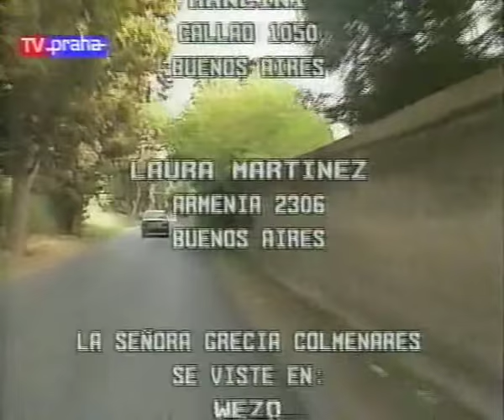Telenovela Manuela Episodio 123 HD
Nota de Sir_Mac:
Debido a la falta del 5% del episodio en espanol en la mitad, ha sido reemplazado por la version rusa con espanol en el fondo.

Rafael tells Rudy and Mariana, that there are two applicants for Rudy's lands. One is Lurdes, who doesn't to have true interest for the lands. The second is Incaust, man, who was robbed by Gustavo. Rudy confirms his will to send the lands. Manuela is leaving from monastery. She says goodbye to mother superior, Hortensia. Art is painting Mercedes and tells her about his dialogue with Nina. At one point, Mercedes becomes rude, because she knows, that Nina were apparently coquetting with Art. Manuela says goodbye to father José as well. He doesn't understand, why Manuela merges two issues. One is to be wife of Fernando Salinas and two is what happened in Salinas' residence. Manuela explains, that Fernando is connected to the house, almost like a furniture. Mariana asks Marcia, what does it mean to be receptionist in Salinas consortium. Marcia answers some of the questions, some of the questions will be answered or clarified at staff department. One correction for Mariana is, that "Fernando" is for everyone "mister Salinas". Victor tells doctor Pintos, what tracing of Bernarda showed him. Bernarda does just ordinary things. At one point, doctor is interested, because Bernarda visited Saens' jewelry. Manuela arrived home, to Verezza's ranch for one night only. Mercedes is surprised, but welcomes Manuela. Fernando Salinas' informs mother superior, Hortensia, that he knows, that Manuela is, or was there. Mother Hortensia explains, why she hid Manuela in monastery. She also explains, that she is educated in psychology and Manuela has no symptoms of being insane or mad person. Isabel tells Bernarda, that she will even exhumate the cadaver burried under the name Isabel Salinas if necessary to proove her to be alive. Mercedes talks with Manuela, who packs her wardrobe before moving in Dorothy's flat. Manuela doesn't want to give any clues to Fernando, where she could be. The door bell rings and Mercedes opens the door. Manuela spots Fernando's car, so she packs rest of clothes very quickly. Mercedes opens the door and it is Fernando, who insists on to see and talk with Manuela. When Mercedes searches for Manuela in kitchen, Art tells her, that Manuela left by back door. Fernando enters the kitchen. When he wants to yell at Mercedes, Art calms him down a little bit and suggests him to wait, until Manuela returns to him. Fernando feels, that Manuela would never return to him. Elisa is happy, because her friend Magdalena wrote her a letter. During Magdalena's travels, Elisa is offered to order her antique stores. When Mariana asks about the offer, Elisa tells her, she will accept the offer, but Rudy's opinion is very important for Elisa. Rudy calls with Luisa, who will call him back next day with news of Manuela. Doctor Pintos visits personally the Saens' jewelry. He is interested in jewelry, which Pintos suspects to be property of Isabel Salinas. Dorothy makes painting of Theo, her lover. When the door bell rings, Theo opens. Manuela is shocked, because Theo wears only underwear. When Dorothy sees Manuela, she moves with her in. Theo dresses and leaves. Doctor Pintos talks with Victor in café, that he spotted jewelry of Isabel Salinas' in Saens' jewelry. Pintos is thinking, why would Bernarda sell the jewelry. Dorothy explains to Manuela, that if Fernando searched for her, that means, he is still in love with her. Marcia tells Antonio, that new receptionist will be approved by personal staff, but one applicant want to talk with him. When she walks in, it is obvious, that's Mariana. Antonio is genuinely shocked. Doctor Pintos enters Salinas' residence by Cella. He wants to talk with Bernarda, but has to wait a little bit. When alone, Pintos closely observes Isabel's portrait. He realizes, that Bernarda tries to sell all of Isabel's jewelry. When Cella appears again, Pintos excuses himself and leaves. Antonio tries to find reasons, why Mariana couldn't and shouldn't work as eceptionist in Salinas consortium. Mariana disproves every Antonio's excuse. Cella tells Bernarda, that even being said to wait for her, Pintos left. Bernarda realizes, that if Pintos left with any word, it is something very important behind it. In office, Pintos searches for photos of Isabel's jewelry. It will serve him in his plan. Isabel orders Bernarda to tell Emilio to make fake proof of identity. It will serve her for her plastic surgery. Manuela tells Dorothy the story about first dinner as lady Salinas. Marcia wishes Mariana luck in her new job. Elisa tells Rudy about Magdalena's offer. Rudy replies, it is great, but he can't travel with her at Genoa, until the lands are sold. Manuela observes Dorothy's flat. She makes telephone call in Salinas' residence, but she wants to talk with Fernando only. When Bernarda accepts the call, Manuela quits the call. She still has fear from her.